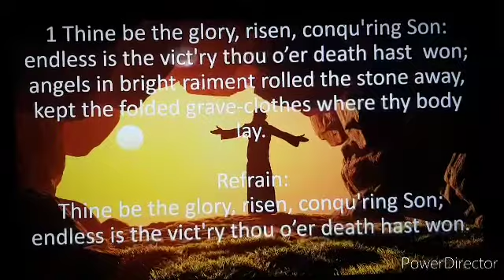Have Your Stone Been Rolled Away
Easter Service Moravian Immanuel St. Maarten